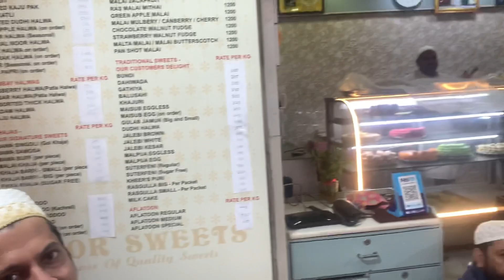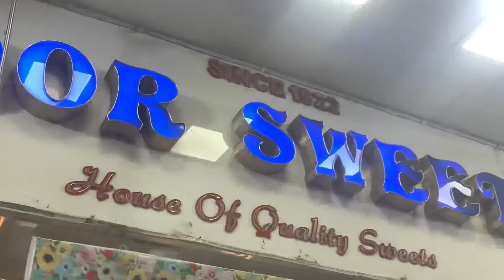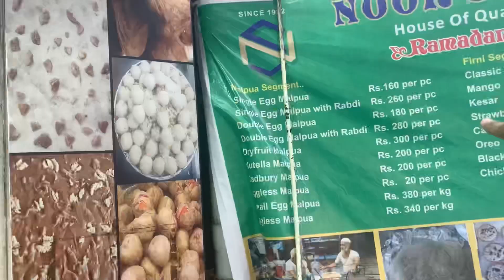Bohri Mohalla | 100 Year+ Old Food Line | Bhendi Bazaar | Street Food | Ramadan 2023|Nomaanshaikh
Bohri Mohalla | 100 Year+ Old Ramadan Food Line | Bhendi Bazaar | Famous Street Food | Ramadan 202

ABOUT THIS VLOG : Assalamulaikum Friends yeh hai Ramadan ke mubaraq mahine ka sabse ziyada Famous area .
In my last visit I visited the famous street of Bohri Mohalla and today I am here to show you this quaint, old place as old as 100 years old in Mumbai and is a perfect alternative for your Iftar food walk.
In this Episode we will explore Ramadan special Mumbai Street Food - Bohri mohalla or Bohri mohalla street food both are equally famous for serving Iftar Street Food. Ye mumbai ke sab se purane Khau galli street food line hai it bhori mohalla Bhendi bazaar

aur main ne Ramadan special series start kari hai aur sab log bohoth pasand Kar rahe hain.

Topics Included
Road During Ramzan | Mohammad Ali Road Ramadan I
Mohammad Ali Road Ramadan 2023
Mohammad Ali Road
ramadan 2023 in mumbai
iftar in bhindi bazar mumbai
mumbra iftar market Mumbai ka Famous Mohammed ali road, Ramadan in Mumbai, Street food Mumbai, Street food Mohammed Ali Road, Ramadan 2023, Ramazan Iftari, Street food iftari, Ramadan special,
Famous maalpua at Mohammed Ali Road, Iftar Paradise.